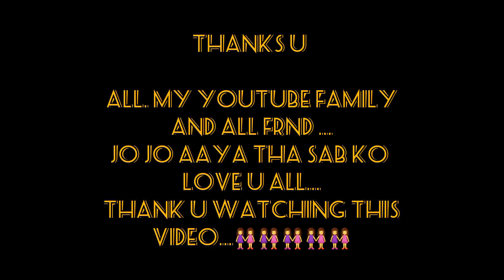FINALLY TAKING DELIVERY OF MY DREAM BIKE KTM DUKE 250 BS6 2022😍🥰||CUTE GIRL REACTION 😧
*Camera

*Mic 🎤

*Editing Device

👉 SAMSUNG F22  (Android)

*Editing App

👉 INSHOT

*Thumbnail editing

👉 Pics Art.

* My Bike

 Anilmeeniavlogs 😍🥰